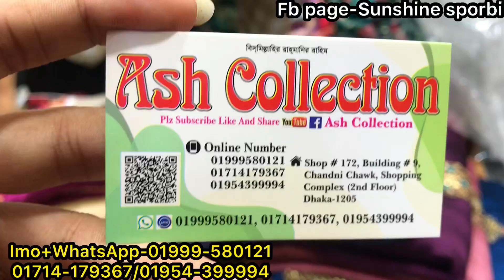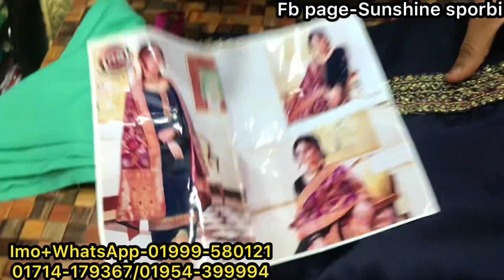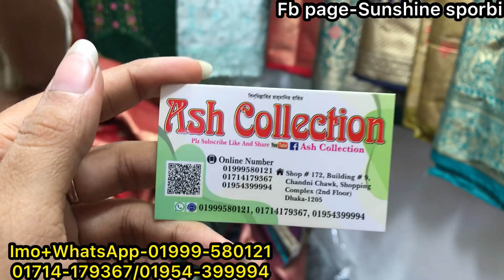কাতান ওড়নার অরিজিনাল ইন্ডিয়ান পার্টি ৪পিস কালেকশন || Indian katan three piece collection 2022